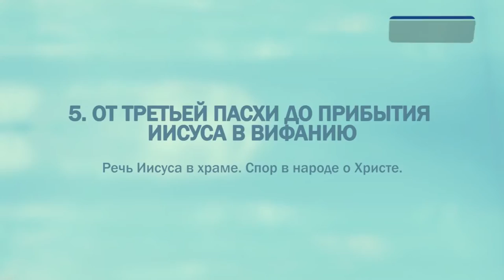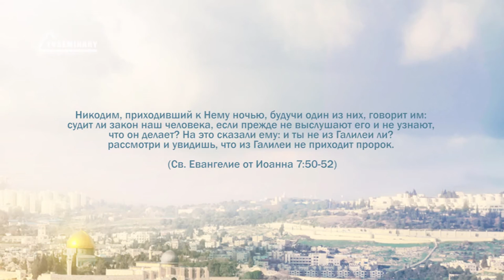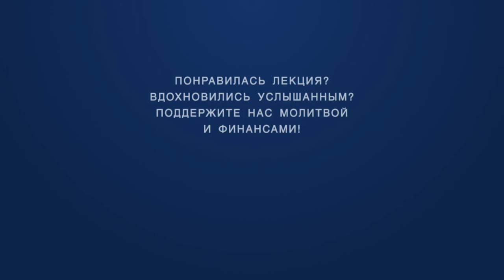PT221 Rus 51 Речь Иисуса в храме Спор в народе о Христе